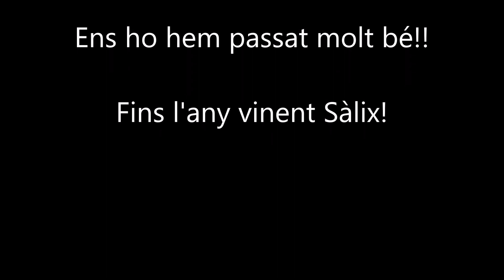Escola Joviat Sàlix 2018